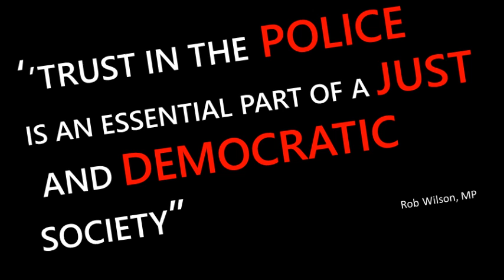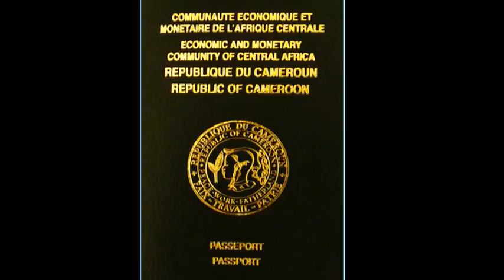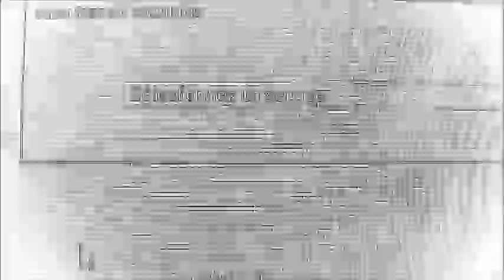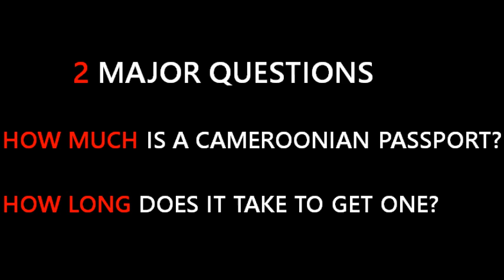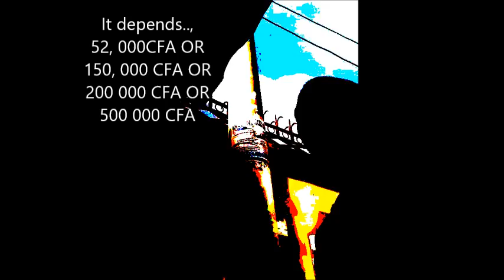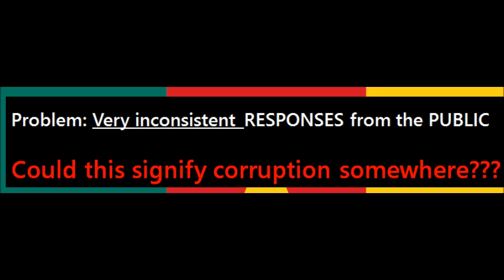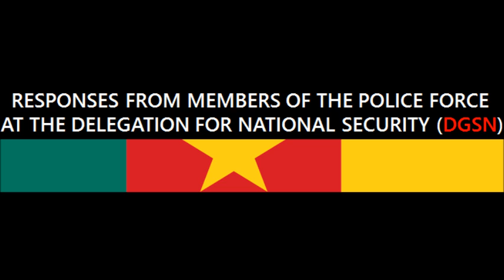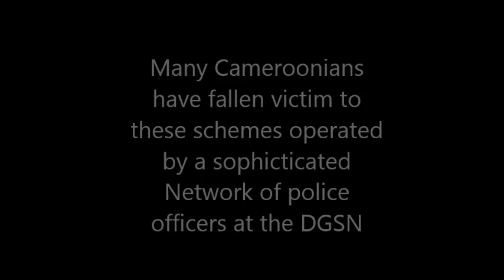Undercover - Cameroon corruption live!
If you are a Cameroonian wishing to apply for a passport, please watch this video to protect yourself from being duped by police officials at the general delegation for National security (DGSN) in Cameroon. Please also do well to spread the video and help others. Our collective efforts remain the only plausible way to alleviate corruption in our Country